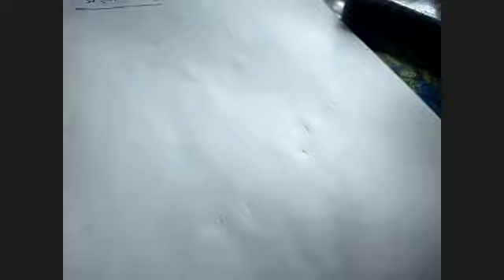HSC ICT 1st year lecture 2